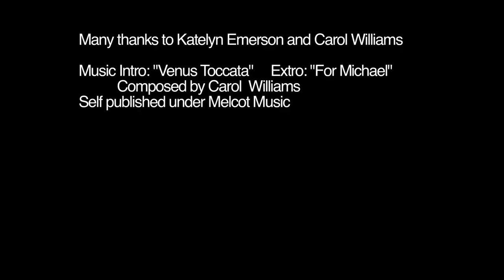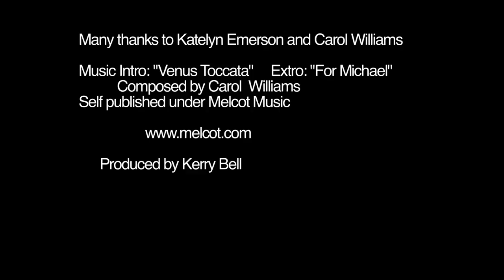Katelyn Emerson "On The Bench with Dr. Carol"